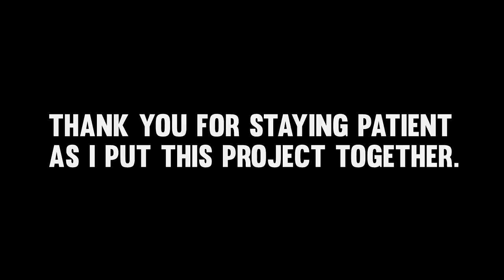The High Flying Story of Year 15 - NCAA Football 14 Dynasty (Kalispell Warhawks)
The Kalispell Warhawks return to NCAA Football 14 Dynasty for a special journey through the team's 15th season. With a new era of Warhawk football set to begin, can Kalispell handle the high expectations for the new season? With Senior Quarterback Antwan Morgan taking over as leader of the offense, the Warhawks set their sights on another Championship season.

Here on my MrHurriicane channel I focus on football gaming videos and series. I play Madden 21 and NCAA Football 14 and my series revolve around building teams in Franchise and Dynasty mode. My series have exciting gameplay and commentary and I try to keep things fairly realistic. I love seeing teams grow and how new players can take teams to a championship level.